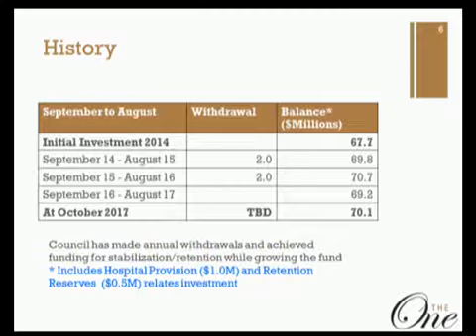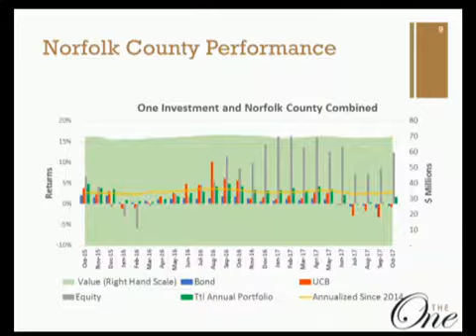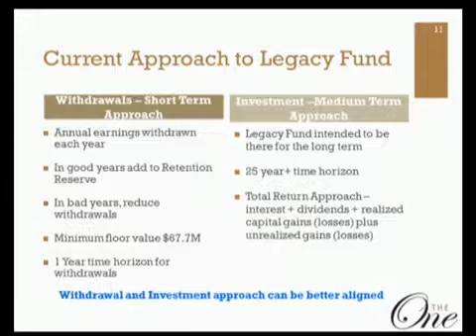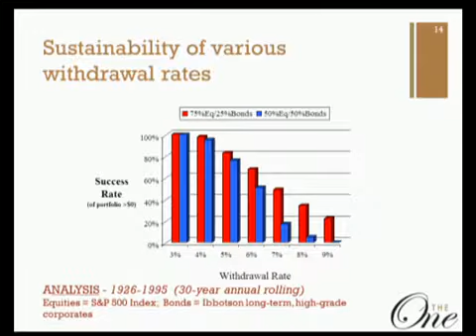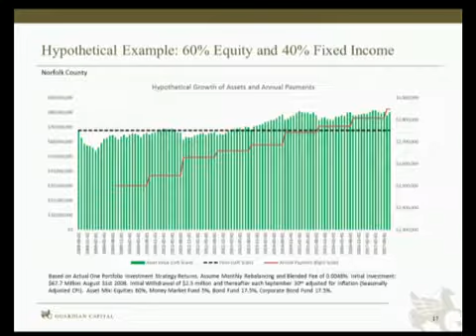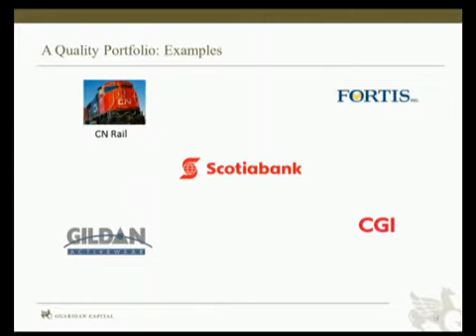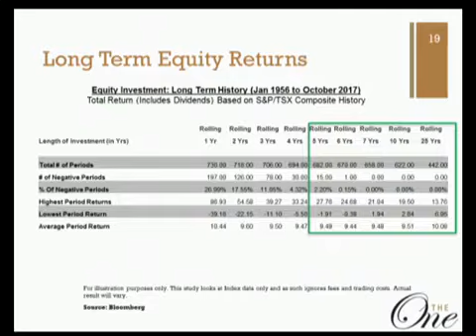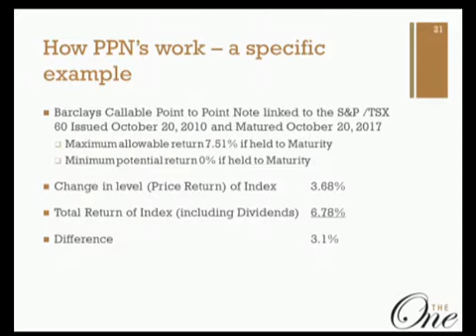Council - 2017-11-23 - Part 1 of 7